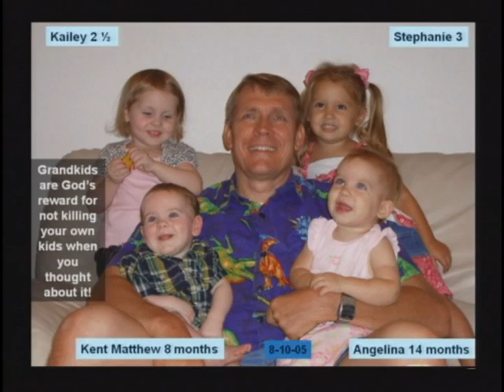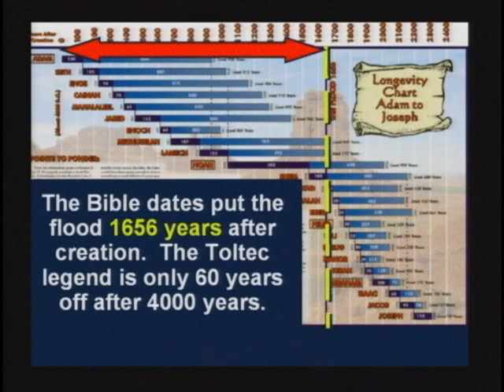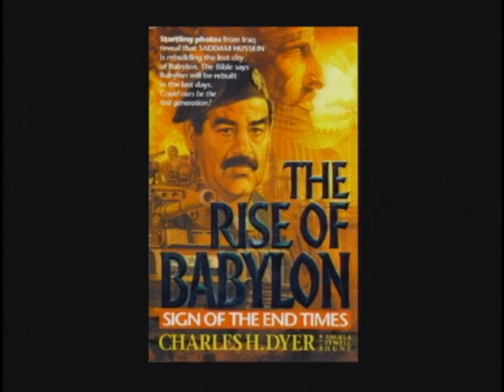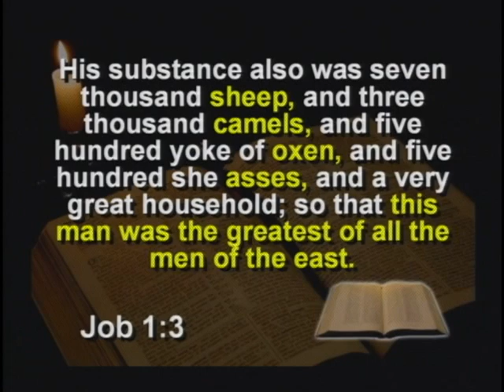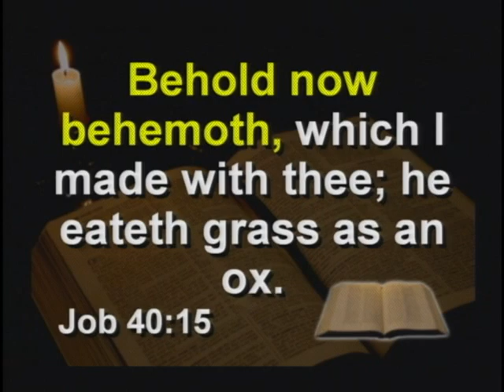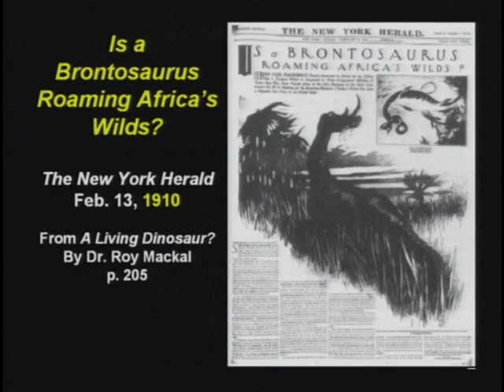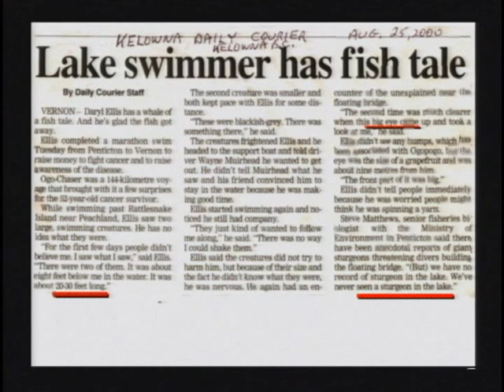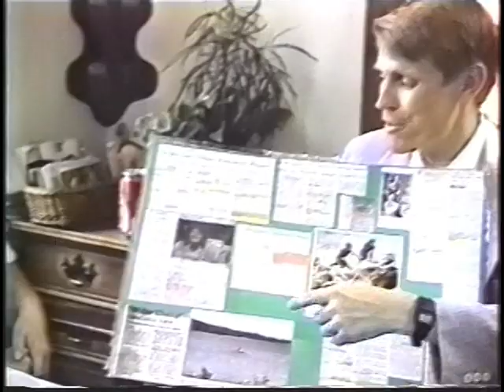03 Dinosaurs and the Bible 2005